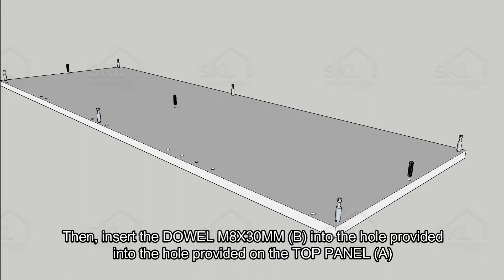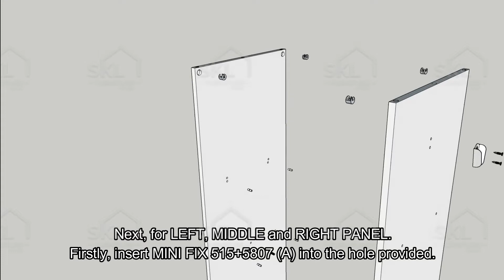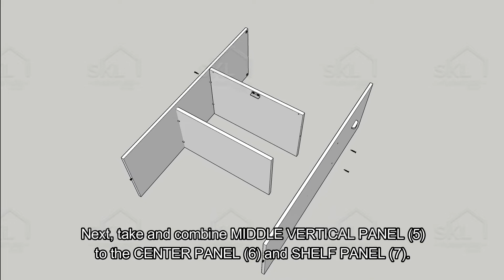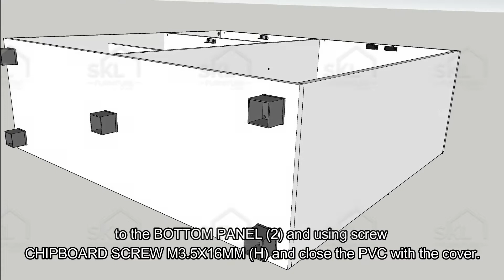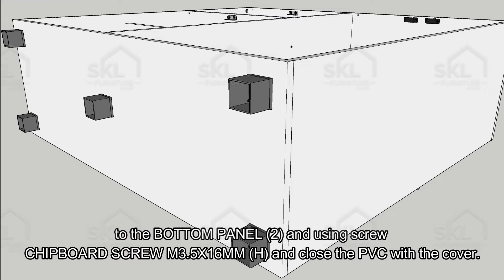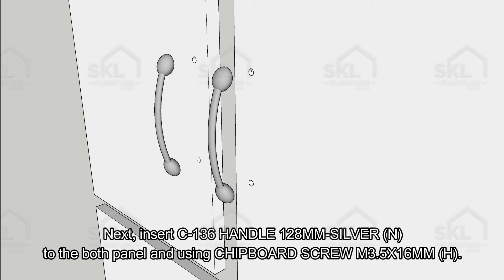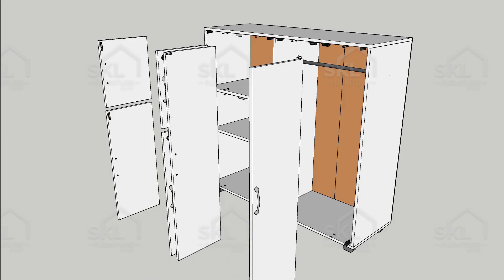SKL HOW TO ASSEMBLY DS5701 CHILDREN WARDROBE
Product Description
- Made by Particle Wood Material
- Comes With 2 Lock
- Comes With Hanging Rod
- Comes With Shelving
- Modern and Neat
- White / Columbia Oak Color
- Self Assembly

Size:
6 DOOR: L120cm x W40cm x H107cm (42KGS)

SKL Furniture is an online-based furniture store. We provide wide-range of furniture and one-stop solution for your home. We will serve you as soon as possible.